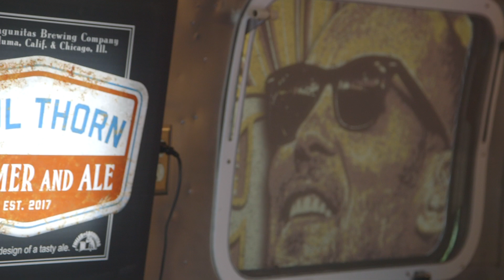PAUL THORN TRAILER PARK PHILOSOPHER EXPERIENCE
Paul Thorn talks about his brand new Trailer Park Philosopher Experience coming to a town near you!